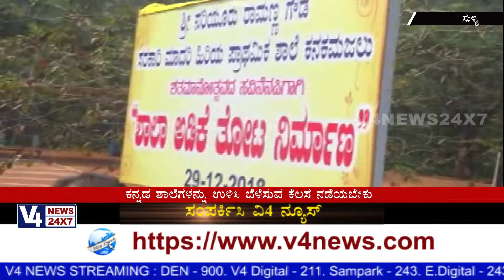ಕನಮಜಲು ಸರಕಾರಿ ಹಿರಿಯ ಪ್ರಾಥಮಿಕ ಶಾಲೆಯ ಶತಮಾನೋತ್ಸವ